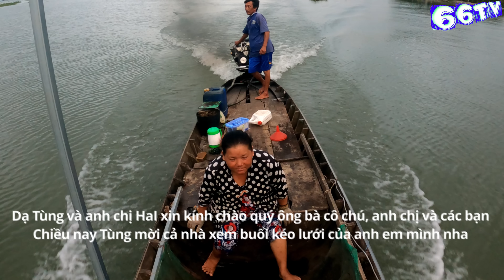Dính Con Cá Cóc Đẹp Quá Chừng, Lưới Đêm Hay Trúng Bầy Lắm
Xin chào quí cô chú, anh chị và các bạn ! 66 là quê hương Đồng Tháp của mình đó cả nhà.
  Kênh 66TV chia sẻ về:
   + Cuộc sống bắt cá trên sông Tiền.
   + Săn Bắt thực tế.
Rất vui khi được làm quen với tất cả mọi người.